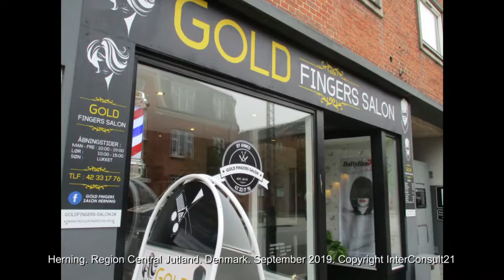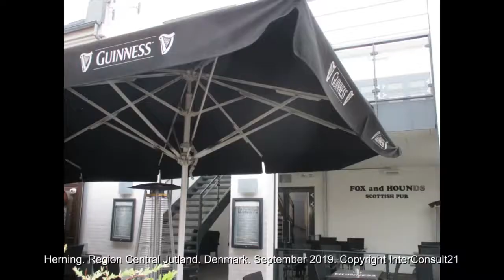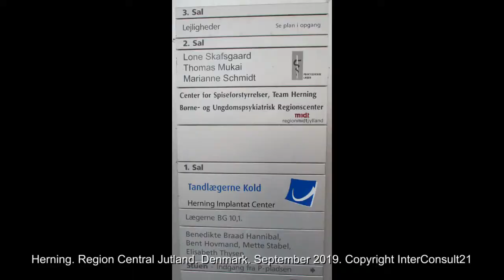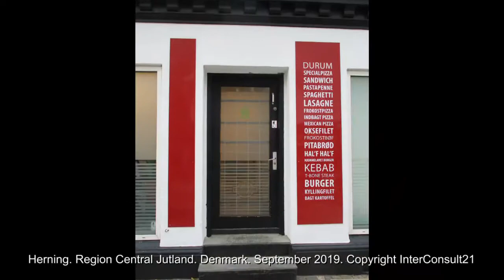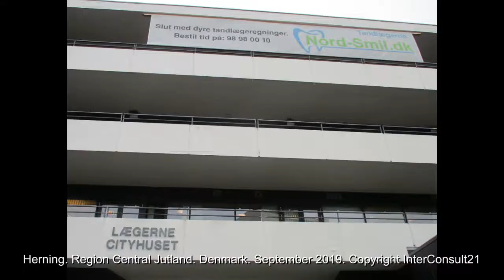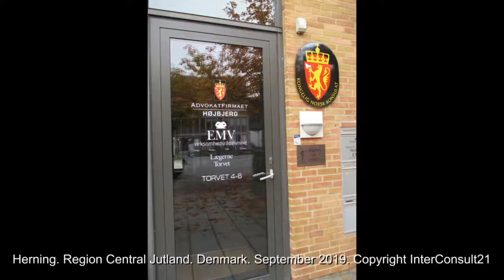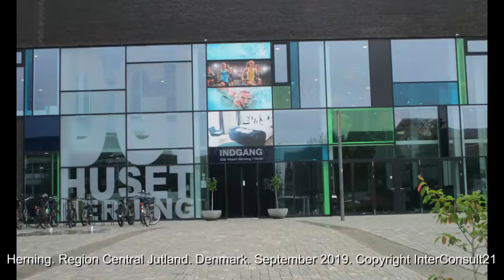Herning. Central Jutland. Denmark. September 2019. Copyright © InterConsult21